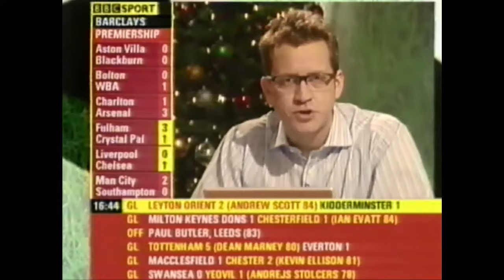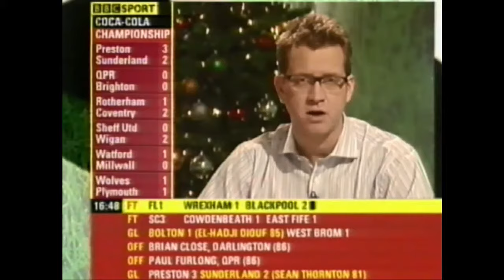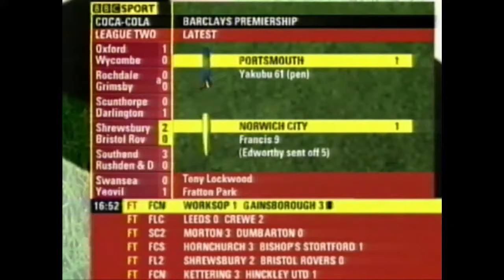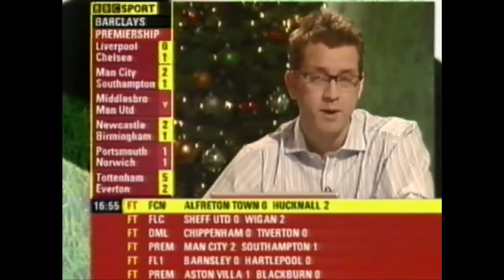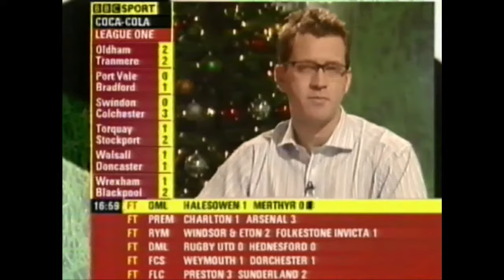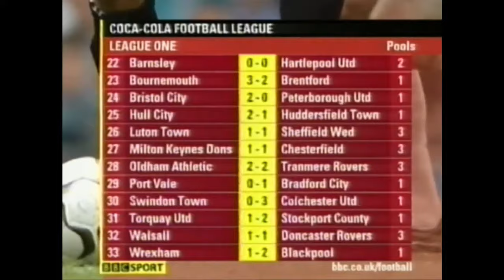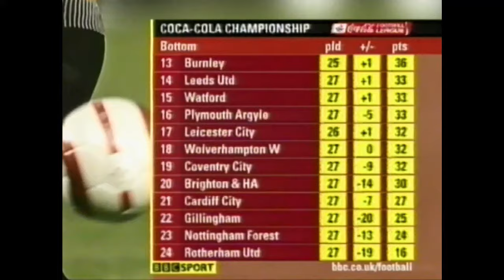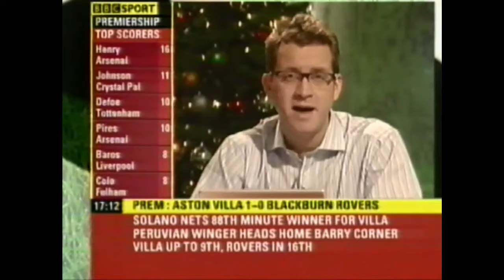BBC Final Score - Saturday 1st January 2005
Presenter - Mark Pougatch
Pundits - Efan Ekoku and Gavin Peacock